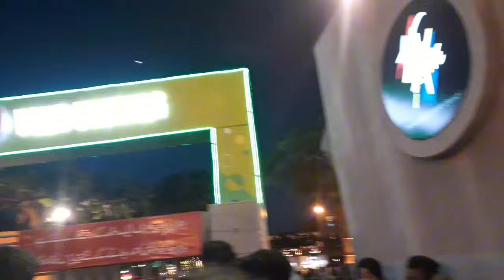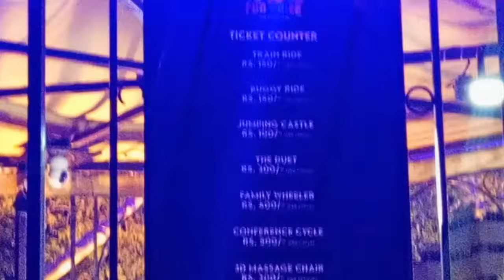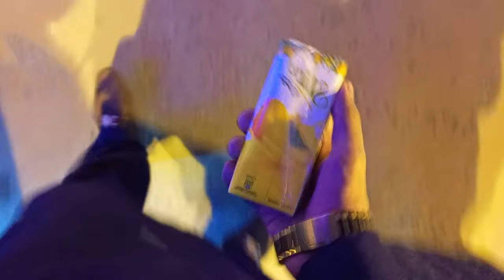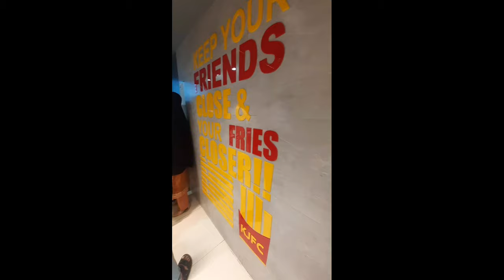VISITED PORT GRAND KARACHI 🇵🇰 on eid🙈😉 | KONAIN BABBAR VLOG || VLOG #9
in this video I visited Port grand KARACHI famous place in KARACHI for exploring food and New adventures...